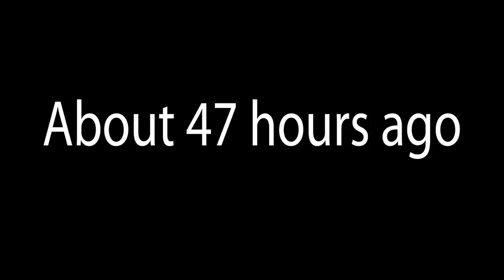Snoop Dogg "Mount Kushmore" Ft. Redman, Method Man & B-Real (WSHH Exclusive - Official Music Video)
Watch the official music video for "Mount Kushmore" by Snoop Dogg Feat. Redman, Method Man & B-Real.